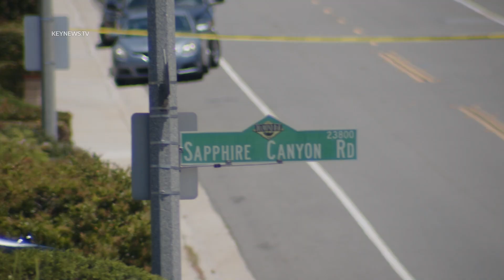Diamond Bar, CA: 2 Women Found Dead Inside Diamond Bar Home, Investigation Underway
DIAMOND BAR, LOS ANGELES COUNTY, June 24 (KNN) – Two women are dead and a 'person of interest’ is in sheriff’s custody after the two were found unresponsive inside a residence in Diamond Bar Saturday morning.
Sheriff's deputies and fire department paramedics responded to the 22800 Block of Sapphire Canyon Road shortly after 8 a.m. regarding two females found inside a house, unresponsive.
Upon arrival, deputies found two victims deceased, possibly from gunshot wounds.